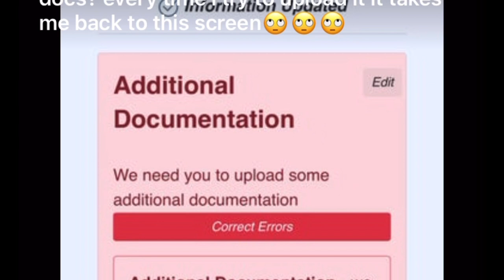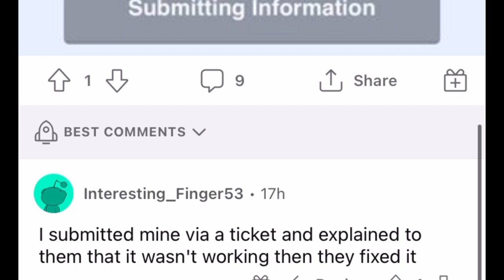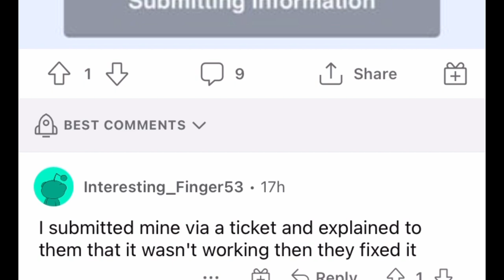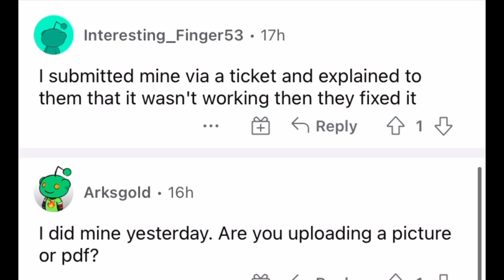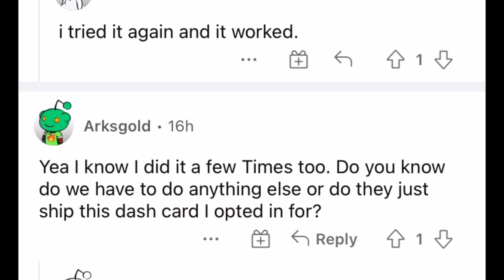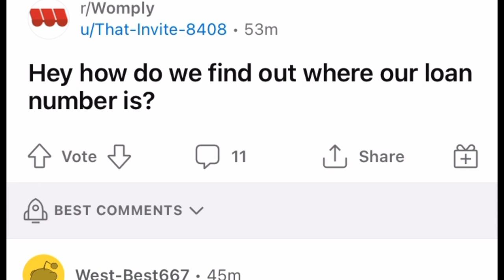WOMPLY/BLUEACORN PPP LOAN ADDITIONAL DOCUMENTS ISSUE SOLVED:HERES HOW TO FIX IT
WOMPLY If your status on the Womply portal is 'Failed Funding' it means Benworth Capital sent an ACH payment to your bank to fund your PPP loan, and there is an error in the bank information you provided on the Womply portal.

❌ EXCHANGE CHIME BOOST? $QUINTINBANKS

0:00-0:0:15 - What documents are needed for Blueacorn?
0:15 - 5:00 -documents needed for ppp loan round 2
5:00 - 5:08 - what documents are needed for the ppp
5:08 - 6:08 - What documents are needed for second PPP loan?
6:08 - 7:08 - ppp not able to upload doc 2021
7:08 - 8:08 - ppp not able to upload doc documents